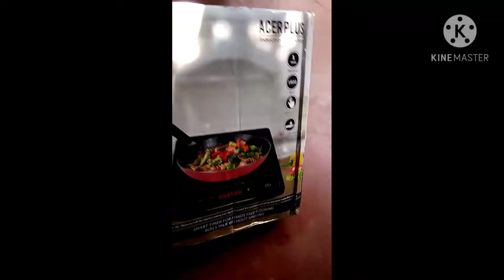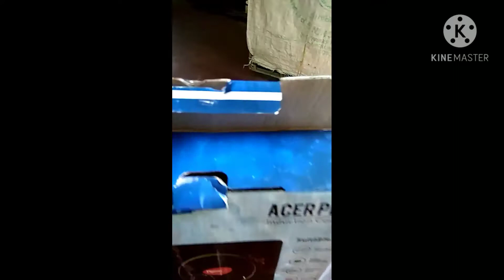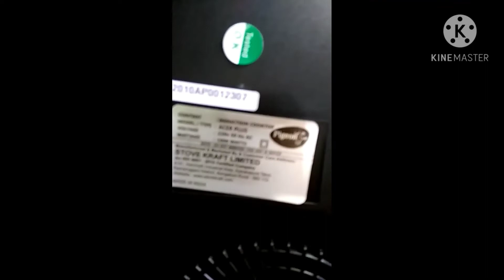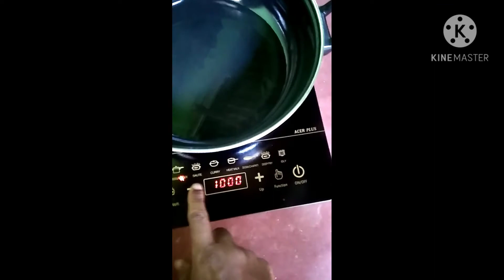Pigeon Acer plus induction cooktop unboxing and demo.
Hi friend pigeon acer Plus cooktop ki review jiski model Id 14429 and watt 1800 voltage 220 /-240v~50/60HZ AC,Flipkart BBD se kherida, bahut kam price main Mila.